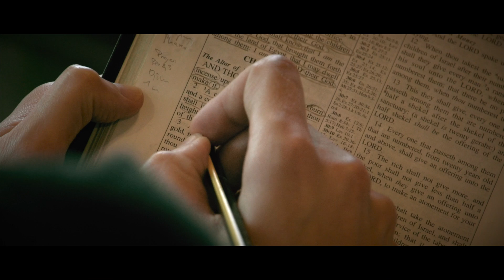2015 90 Sec Ad (CO)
This video is about 2015 90 Sec Ad (CO)